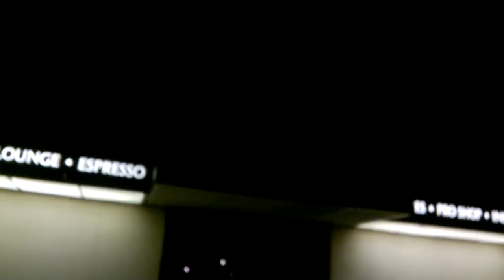FARGO PART 3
Hahahahahahaha cooling here in Fargo,ND Krusha just moved to Fargo, North Dakota we cooling at Gastropub having a few shots of Crown and drinking a few Beers in my Luke Byran